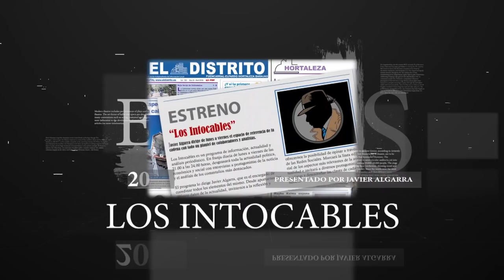Sánchez toca fondo: "Los socialistas constatan incrédulos que el 4-M se traslada a escala nacional"